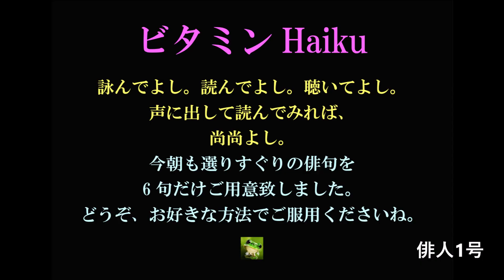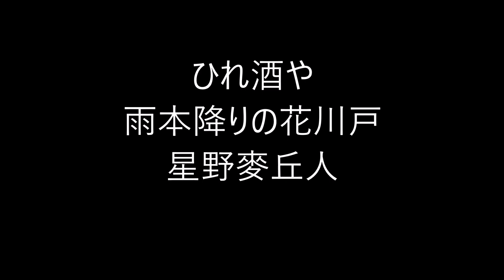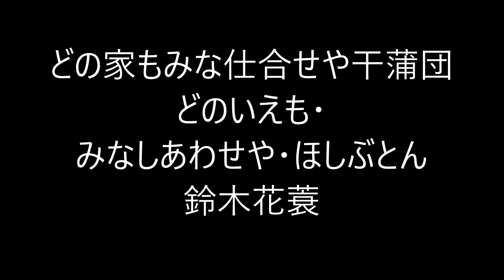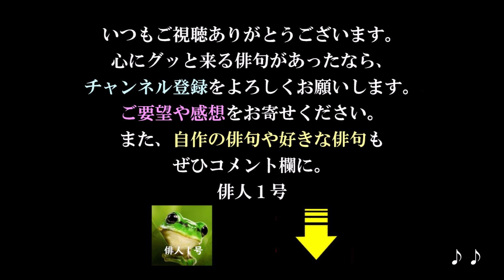670 ビタミンHaiku。2020 01 25 Sat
５７５筆まか勢fudemaka57.exblog.jp
俳句歳時記（角川学芸出版）（主婦の友社）
ほか